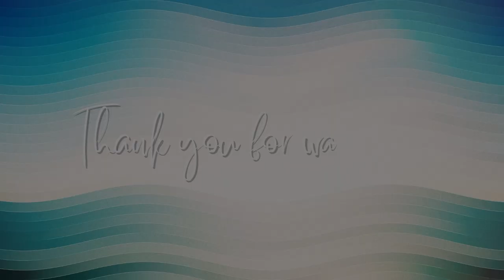Sparkly Shoes and Lace-up Trees! — Little Witch in the Woods (#1)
Hi all! Welcome to the first episode of my new let's play series on Little Witch in the Woods!

This game is still in early access, so I can't guarantee you'll have the exact same experience as me. If you want to try it for yourself, you can get it